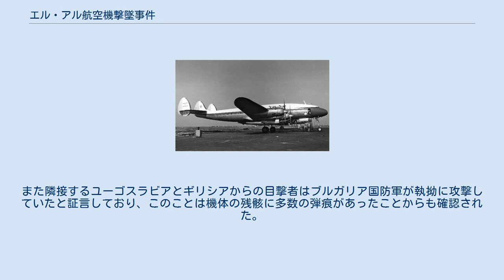エル・アル航空機撃墜事件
ロッキード・コンステレーションによる航空事故
エル・アル航空機撃墜事件（エル・アルこうくうきげきついじけん）は、民間航空機がブルガリア国防軍機によって、ブルガリアへの領空侵犯を理由に撃墜された事件である。
ブルガリア政府は、撃墜は航路逸脱による領空侵犯が原因であったとその正当性を主張した（後の大韓航空機撃墜事件と同様）が、その後遺憾を表明した。
 1955年7月27日、イスラエル国営エル・アル航空402便は、イギリス・ロンドン発オーストリア・ウィーン経由イスラエル・テルアビブ行きの航空の定期便として運航中であった。
機材はロッキード コンステレーション（登録記号：4X-AKC）であった。
 ユーゴスラビア（現在のセルビア）のベオグラード付近から東へ航路を逸脱し始めた。
そのためブルガリア領空へ侵入し、スクランブル発進したブルガリア国防軍のMiG-15戦闘機2機によって攻撃された。
攻撃による出火のため不時着する場所を探して降下中のエル・アル航空機に3度目の攻撃が加えられて右翼が爆発し、午前7時40分（現地時間）にブルガリア・ペトリッチ上空で空中分解して墜落した。
これにより乗員7名、乗客51名、計58名全員が犠牲になった。
副操縦士は、パルマッハのパルアビア（飛行中隊）を経てイスラエル空軍で活躍し、退役後にエルアルに入社していたピンハス・ベン＝ポラットであった。
 撃墜事故犠牲者の慰霊碑 イスラエル側の調査団は、活発な雷雲の影響で無線方向指示による航法装置に誤差が生じ、その指示からパイロットが予定よりも早く方向変換したことが航路を逸脱した原因であるとした。
また隣接するユーゴスラビアとギリシアからの目撃者はブルガリア国防軍が執拗に攻撃していたと証言しており、このことは機体の残骸に多数の弾痕があったことからも確認された。
 当初ブルガリア政府は、国際慣習にのっとって領空を侵犯したエル・アル機に対し警告したうえで、パイロットが着陸を拒否したから撃墜したと正当性を主張したが、最終的には撃墜の判断を「迂闊なものであった」と認め遺憾を表明、犠牲者の遺族に補償金を支払った。